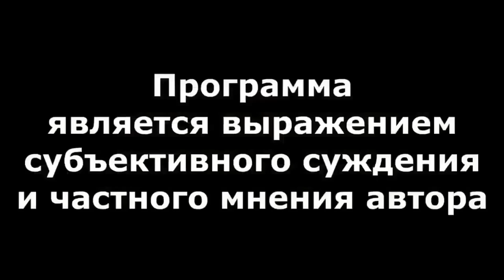"Развитие Республики: есть ли оно?!" "Открытая Политика" Экономика. 14.11.24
"Развитие Республики: есть ли оно?!"